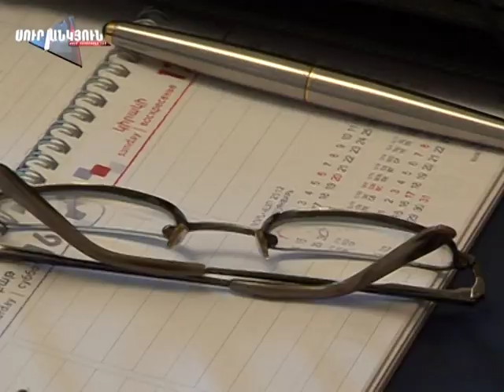Սուր անկյուն 17.02.2013 - տեսանյութ 1 / Sur ankyun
Ինչու չեն նորոգվում փոքր համայնքների ճանապարհները: